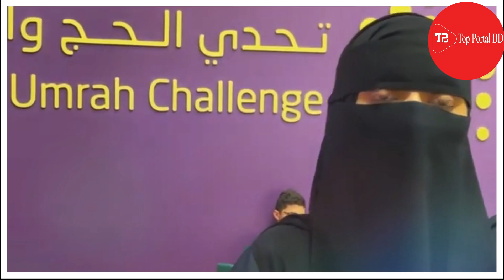hajj 2023 news update today, hajj 2023, hajj 2022, hajj 2023 news update today, hajj 2023 update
hajj 2023 news update today, hajj 2023, hajj 2022, hajj 2023 news update today,

umrah package 2022,umrah package,umrah

hajj 2023 news update today, umrah package 2023,Hajj Package, hajj,পবিত্র হজ্জ

hajj, ওমরা হজ্জ করার নিয়ম, umrah hajj package 2023 bangladesh,

hajj package,hajj 2023,hajj,

umrah cost from bangladesh, umrah cost from bangladesh 2022,
 umrah cost from usa, umrah, hajj, umrah package

হজ করতে কত টাকা লাগে ২০২২,
হজ করতে কত টাকা লাগে 2023,
বেসরকারি হজ প্যাকেজ ২০২২,
ওমরা হজ করতে কত টাকা লাগে,
ওমরা হজ্জ করতে কত টাকা লাগে ২০২২,
হজ্ব প্যাকেজ ২০২২,
হজ্জ প্যাকেজ ২০২৩ খরচ,